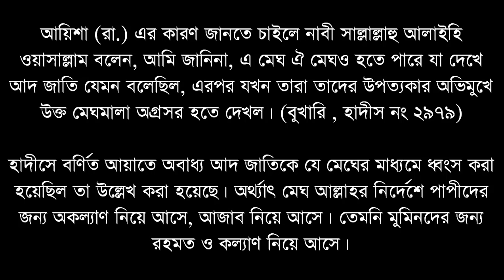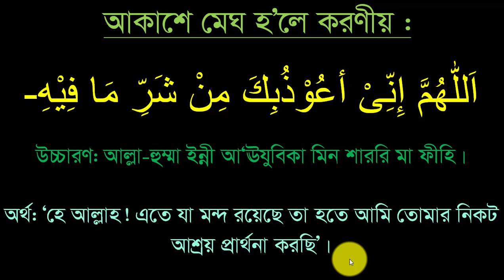মেঘ বৃষ্টির দোয়া || বৃষ্টি বন্ধের দোয়া || ঘুর্ণিঝড়ের ক্ষতি থেকে বাঁচার দোয়া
প্রয়োজনীয় লিংক
১৩. সহজে কুরআন শিখুন অনলাইনে মেঘ বৃষ্টির দোয়া শুদ্ধ ভাবে কিভাবে পড়বেন এবং কখন পড়বেন তা বিস্তারিত আলোচনা করে হয়েছে এই ভিডিওতে। কোন কিছু না বুঝতে পারলে অবশ্যই জানাবেন।
আপনাকে ধন্যবাদ।